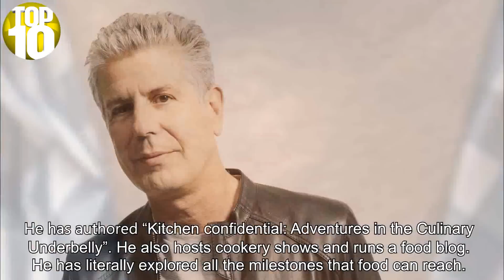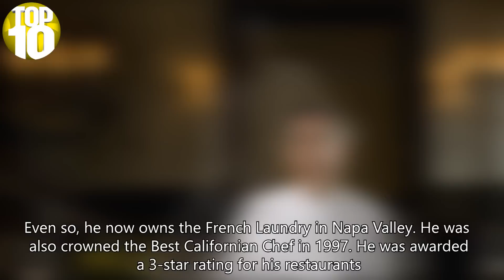Top Ten Best Chefs in The World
10. Anthony Bourdain
9. Heston Marc Blumenthal
8. Julia Child
7. Thomas Keller
6. Charlie Trotter
5. Emeril Lagasse
4. Paul Bocuse
3. Wolfgang Puck
2. Marco Pierre White
1. Gordon Ramsay